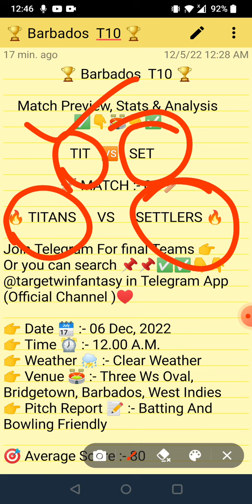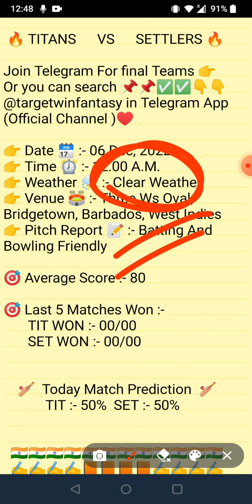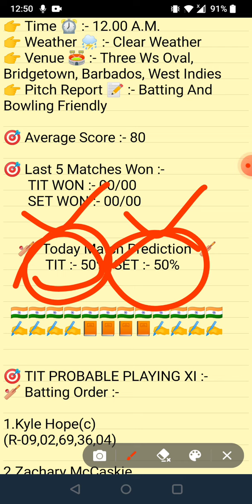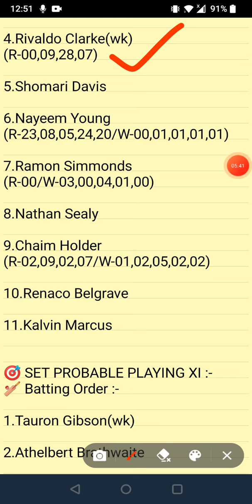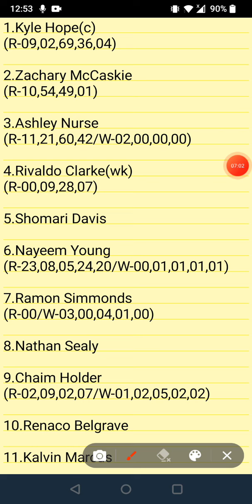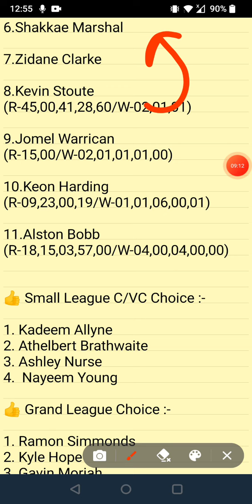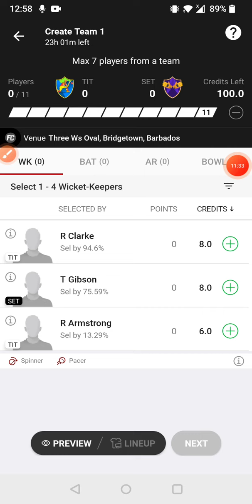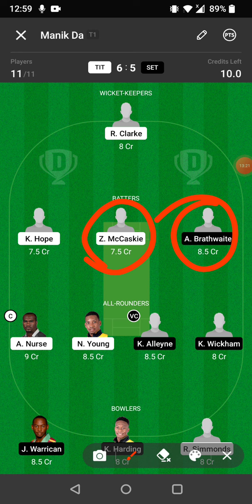TIT VS SET DREAM11 TEAM | BARBADOS T10 | FULL STATS & ANALYSIS | DREAM11 GL & SL TEAM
1.This analysis is based on my understanding, knowledge and instinct. While selecting your team, consider the points mentioned and make your own decision.

2.Dream11 takes great care to comply with all central and state legislation in India to ensure that users are fully protected.Dream11 constitue a 'game of mere risk, which makes the dream11 game exempt from the provisions of the Public Gambling Act, 1867(PGA) Dream11 is a legitimate business activity protected under article 19(Dg)of the constitution of India.'

3.''This game involves an element of financial risk and may be addictive, please play responsibly and at your own risk."